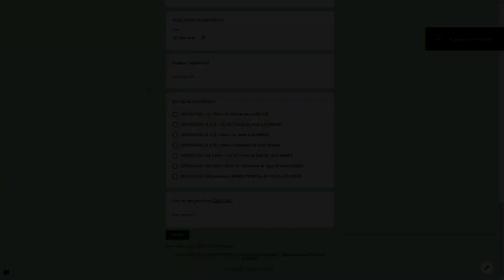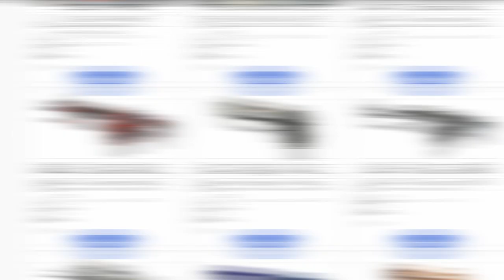TESTANDO a CAIXA do DEVICE no CSGONet